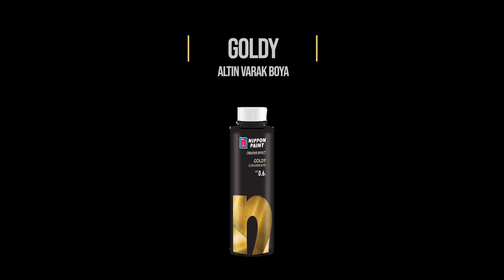Nippon Paint Goldy Nasıl Uygulanır?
Akrilik emülsiyon esaslı, parlak, varak görünümlü dekoratif son kat dış ve iç cephe boyasıdır.

Nippon Paint Goldy uygulaması yapılacak yüzeylerin tekstürlü, sağlam, nemsiz ve kendini taşıyabilen yüzeyler olması gerekmektedir.

Eski düz boyalı yüzeyler üzerinde uygulama yapılacak ise, isteğe bağlı grenli, silikonlu veya mineral kaplama, tekstürlü duvar kağıdı tarzında ürünler ile gerekli yüzey hazırlığı yapılmalıdır.

Eski tekstürlü zeminler üzerinde yapılacak uygulamalar öncesinde mutlaka astar uygulanmalıdır. Son kata uygun renkli zemin üzerine yapılan uygulamalarda, katlar arasında 4’er saat beklenerek 2 kat uygulama yapılmalıdır. Beyaz zemin üzerine yapılan uygulamalarda, katlar arasında 4’er saat beklenerek 3 kat uygulama yapılmalıdır.

Nippon Paint Goldy ürünü mümkün olduğunca düz satıhlar üzerinde uygulanmamalıdır. Gerekli zemin hazırlıkları yapıldıktan sonra; isteğe bağlı olarak grenli, akrilik ve mineral esaslı kaplamalar, boyanabilir duvar kağıtları, dekoratif köşe profilleri, kat silmeleri, kartonpiyer ve stropiyer tarzı tekstürlü zeminler üzerinde uygulanabilir.

Dış Cehpe Uygulaması
Ürünün görünümü, parlaklığı ve rengi alt zeminde kullanılan malzeme cinsi ve rengine göre farklılık gösterebilir. Yeni boyanacak ve eski boyalı yüzeyler; son kat boya rengine uygun tekstürlü ara kat ile gerekli zemin hazırlığı yapılır. Uygulama yapılacak yüzey tekstürlü ise mutlaka son kat renge uygun DS E-20, DE-125 rengi ile boyanmalıdır. (Son kat renge uygun DS E-20, DE-125 renkleri Nippon Paint Duchesse Satin Exterior kartelasında belirtilmiştir). Uygulama dış cephe rulosu ile yapılmalıdır.

Uygulama esnasında erken kurumadan kaynaklanan problemler ile karşılaşmamak için direkt güneş ışığı, rüzgâr ve benzeri olumsuz şartlarda uygulama yapılmamalıdır. Uygulama yapılacak alanın kenarları maskeleme bandıyla bantlanmalıdır.

Son tarama işlemi yukarıdan aşağı doğru şekilde yapılmalı ve katlar arası kuruma sürelerine dikkat edilerek 2-3 kat olacak şekilde uygulanmalıdır.
Kör cepheler gibi geniş alanlarda kat silmesi, fuga vb.detaylar ile alanlar küçültülmelidir.

İç Cehphe Uygulaması (Duvar kaplaması üzerine)
Ürünün görünümü, parlaklığı ve rengi alt zeminde kullanılan malzeme cinsi ve rengine göre farklılık gösterebilir. Yüzey düzgün hale getirildikten sonra, duvar kağıdı yapıştırıcısı, kalın desenli duvar kağıtları için mercan rulo, ince desenli duvar kağıtları için saten ruloyla yoğun bir şekilde ve aynı seviyede homojen olarak uygulanır.

Desene bağlı olarak duvar boyutundan 10 cm büyük olacak şekilde kuru olarak kesilen kaplama duvara yukarıdan 5 cm fazlalık bırakılarak yapıştırılmaya başlanır. Kaplama duvara yapıştırılırken, yüzeye tam dik konumda olmalıdır. İkinci kaplama ise, birincinin üstüne bindirilmeden, sıfır çizgisinden desenler denk getirilerek, yapıştırılır. Malayla havası alınır.

Duvar kaplamasının üzerine Nippon Paint Goldy uygulaması yapılırken tam örtücü ve parlak bir görünüm sağlanması için, Nippon Paint Goldy ürününde seçilen rengin aynı tonlarında alt yüzeye astar uygulaması önerilir. Astar uygulamasından sonra, uygulama yapılacak alanın kenarları maskeleme bandıyla bantlanmalıdır.

Uygulama saten rulo ile yapılmalıdır. Yukarıdan aşağı doğru tarama yapılmalı ve katlar arası kuruma sürelerine dikkat edilerek 2-3 kat uygulanmalıdır. İsteğe bağlı olarak iç cephelerde zemin hazırlığında grenli, slikonlu ve mineral kaplama ürünleri de kullanılabilir.

Goldy hakkında daha fazla bilgi edinmek için tıklayın!